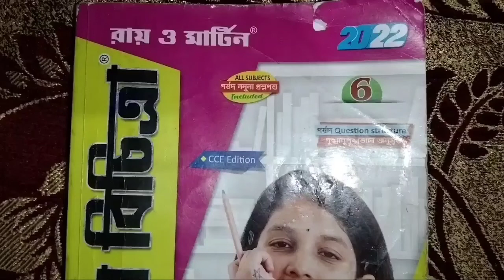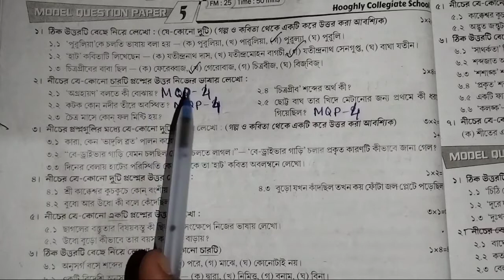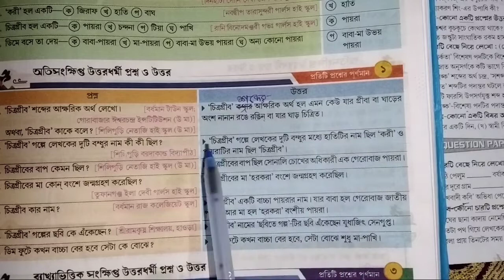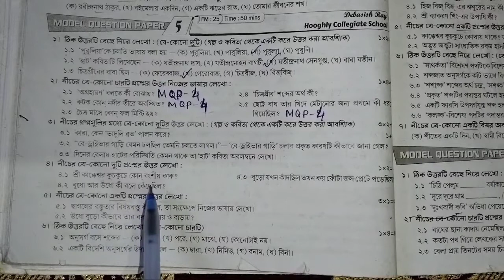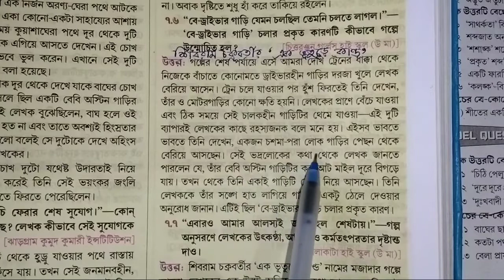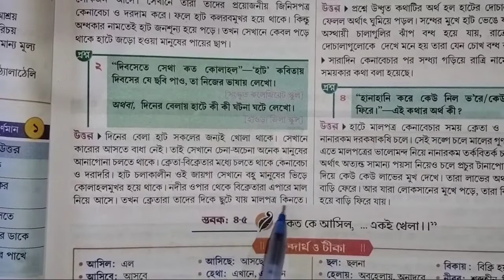class 6 Ray o Martin proshnobichitra Bengali( বাংলা)llModel Question paper 5 part 1ll2nd exam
class 6 ray o martin prashnabichitra Bangla
class 6 roy o martin prosnobichitra beng model question paper 5 part 1
class 6 Roy o Martin prashnabichitra Bengali  2nd summative evaluation
class 6 roy o martin prosnobichitra Bengali  school no5
class 6 roy o martin prosnobichitra Bangla  school no5 2022
bong Pathshala
bong Pathshala.com
rizus
rizu's abcd

Subscription❤️❤️❤️